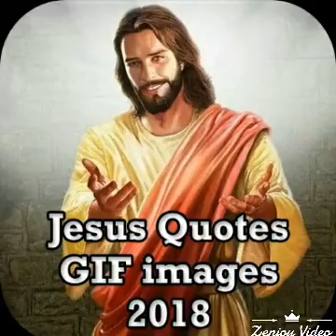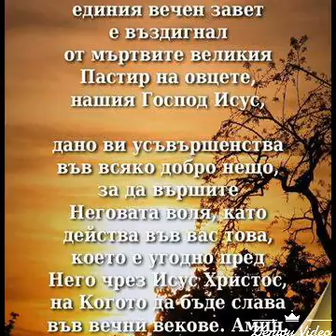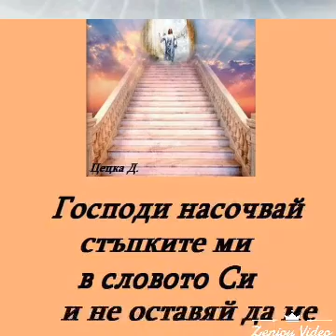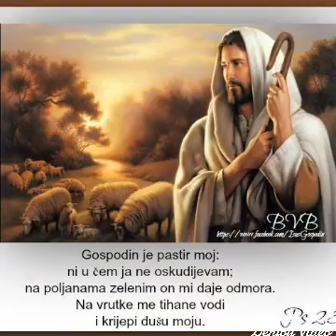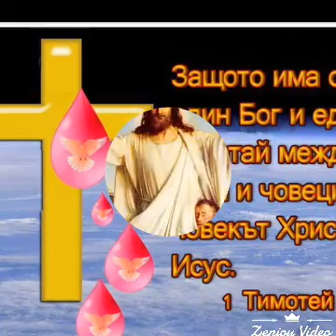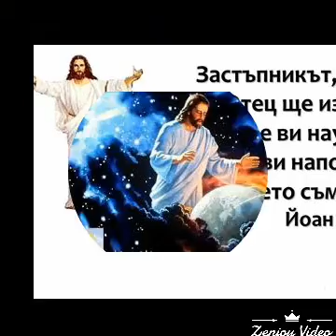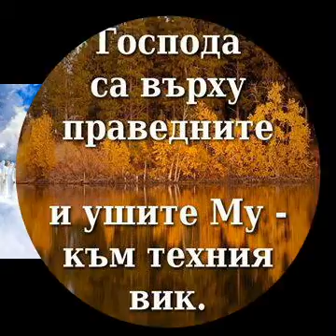Бара и утеха симбек